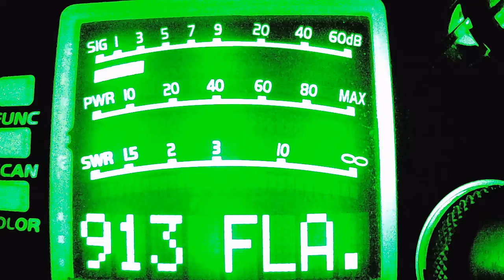Hillbilly TX, 155 TX